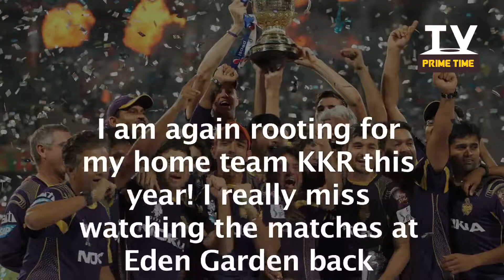TV Stars get Excited about IPL 10 AND share which Team they are Supporting | TV Prime Time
TV stars get excited about IPL 10, share which team they are supporting .. checkout the video to know more !!